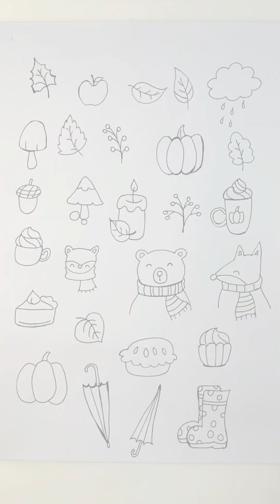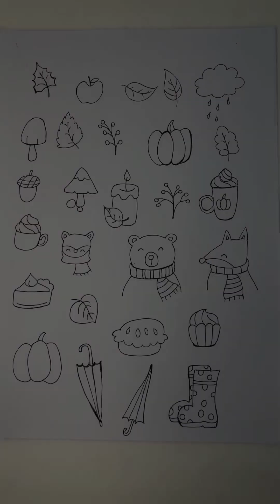Autumn Doodles 🍂🍂🍂cute fall doodles